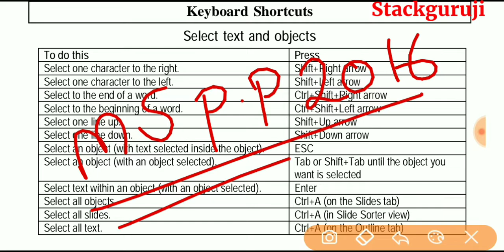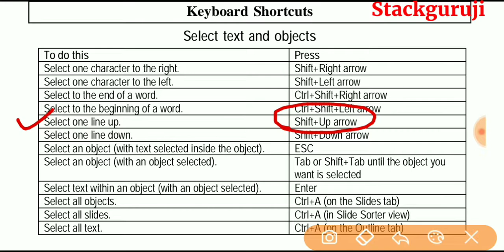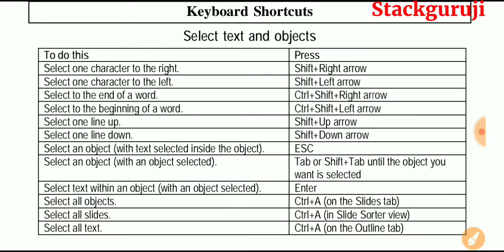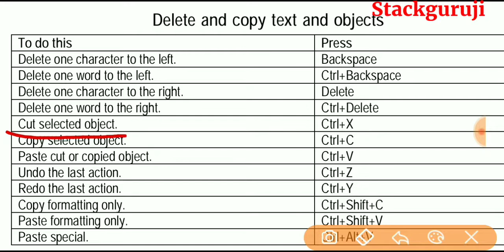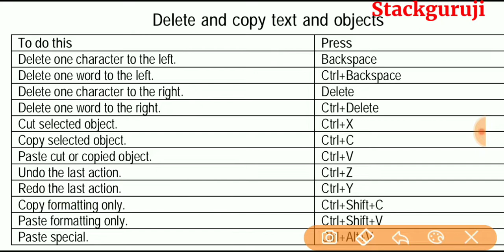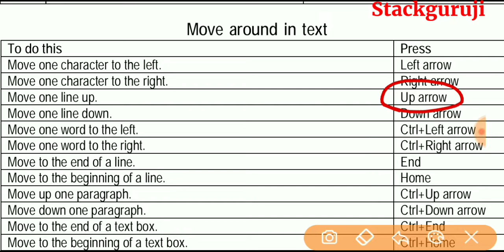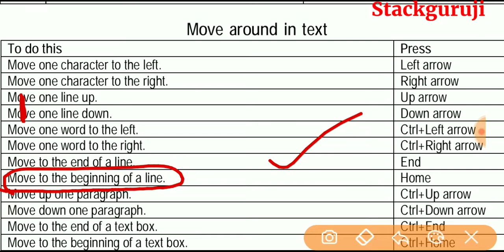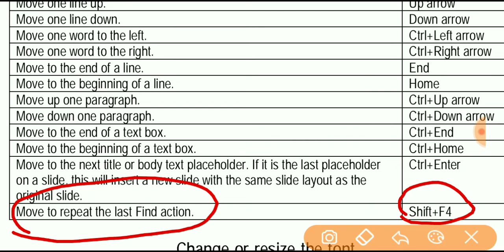MS OFFICE 2016 BELTRON STENO | COMPUTER SHORTCUT KEYS बेल्ट्रान DEO MSOFFICE MSWORD MS EXCEL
BELTRON PAPER DEO EXAM November and December Exams 2019 हिंदी भाषा - में बेल्ट्रो स्टेनो के लिए 40 Sets 680 page PDF

e-book for BELTRON-DEO SPECIAL DESIGN for DEO-Exam..

🔴 In English language 40 sets paper

100 computer questions and answers in hindi

100 computer questions and answers

bihar beltron computer quiz 1, beltron deo previous year question, beltron previous year question, beltron computer operator, computer